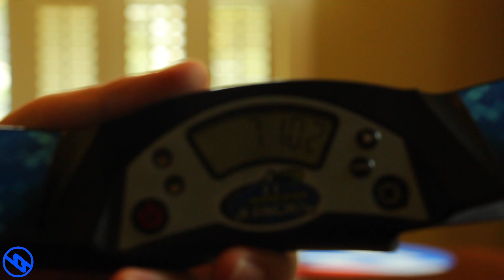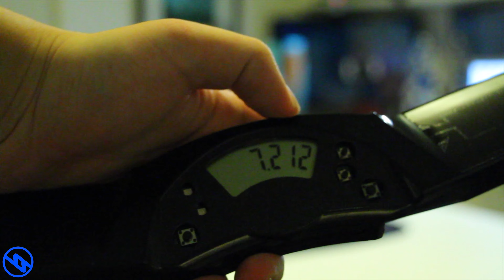Sport Stacking: Old Footage episode 91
YouTube's

What I buy

Camstack1
seoulcalstudios